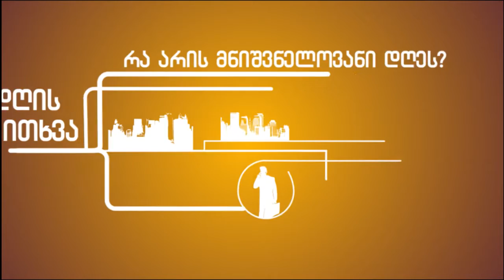დღის კითხვა: ხელისუფლების შეცვლა და ხალხის მოლოდინი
რას ელოდებოდნენ და რამდენად გაუმართლდათ მოლოდინები ხელისუფლების შეცვლის შემდეგ ბორჯომში მცხოვრებლებს –"სამხრეთის კარიბჭემ" ბორჯომის ქუჩებში მოქალაქეები გამოკითხა.